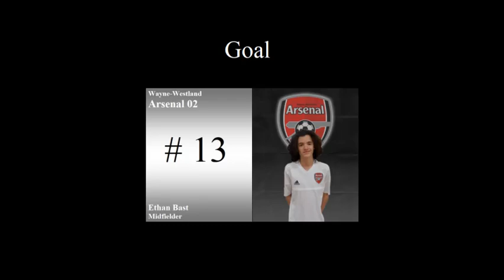Arsenal 02 vs MAFC 02 Blue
Saturday, December 7th 2019
Legacy Center Fieldhouse
Brighton, MI